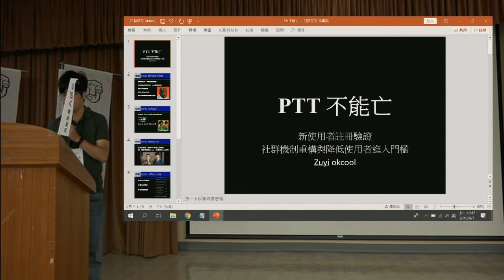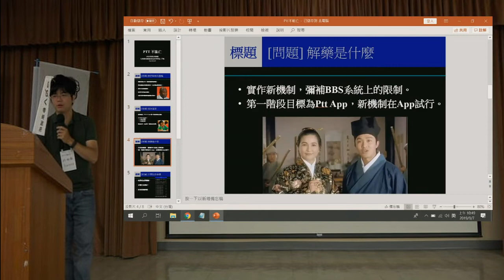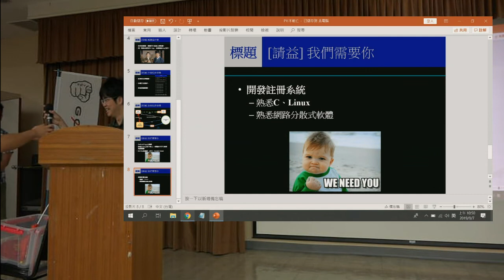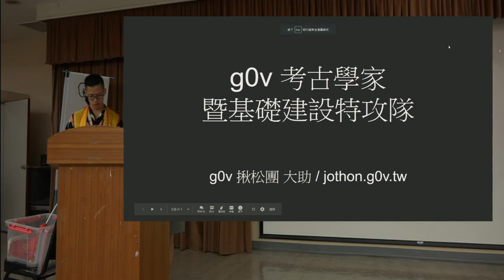g0v tw hackath36n — 提案 — Ptt 不能亡：新使用者註冊驗證；社群機制重構與降低使用者進入門檻 ／ 祖儀、okcool — 開放台北市議會黑客松